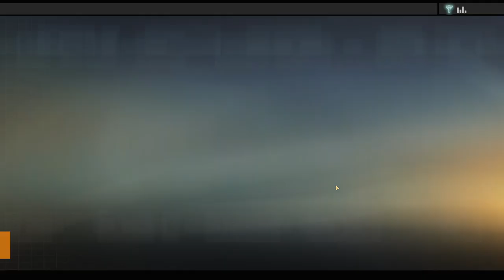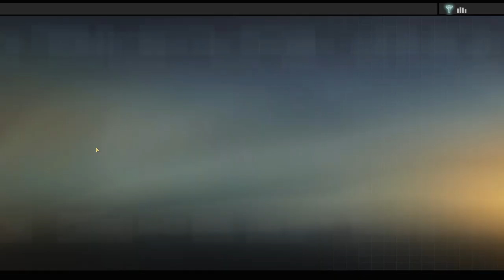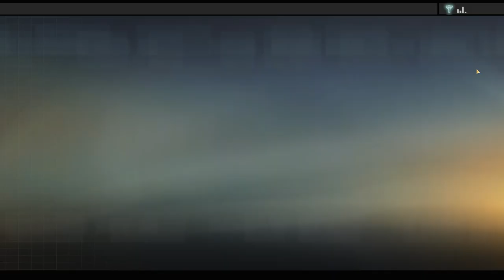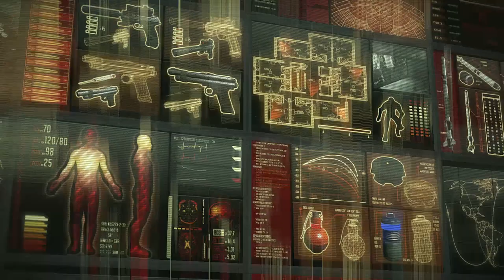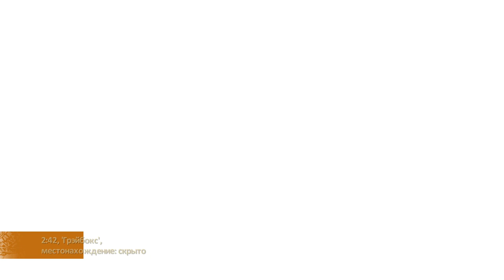ALPHA PROTOCOL [All Cutscenes] The Movie [Game Movie]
Genre: Action
Rating: Rated "M" for Blood, Drug Reference, Intense Violence, Sexual Content, Strong Language